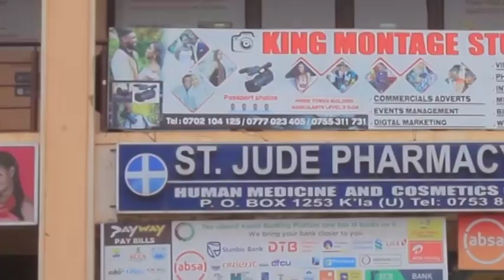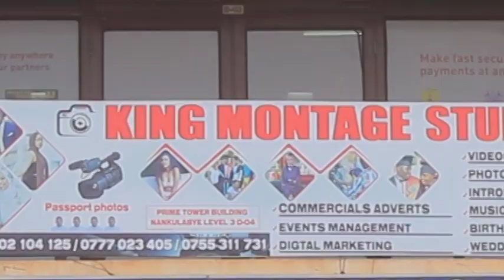Who Is Spice Diana? Spice Diana Biography, Music Career, Awards, Relationships, and Net worth